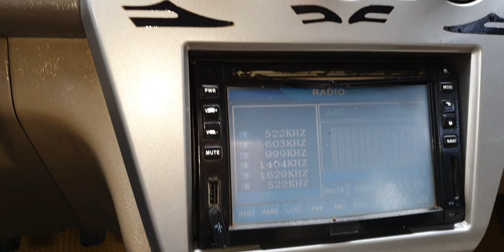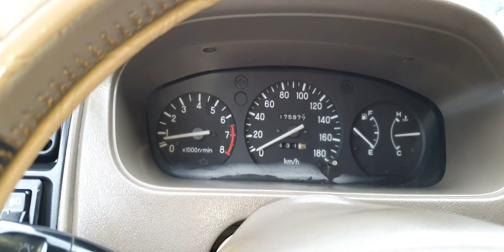129tr xe đẹp cứng tay máy chất .mitsubishi Jolie 2004 fom mới máy turbo 2.0 lh 0917165240